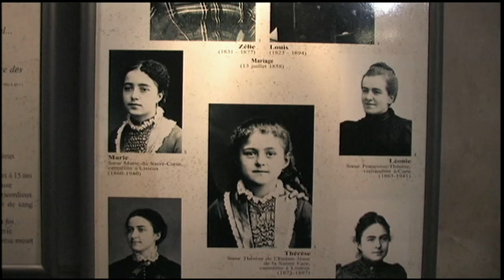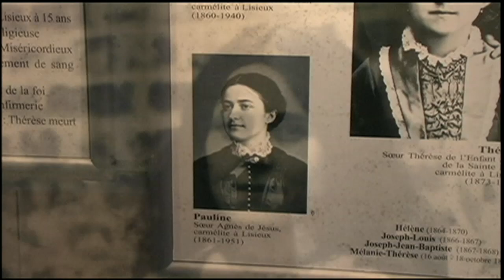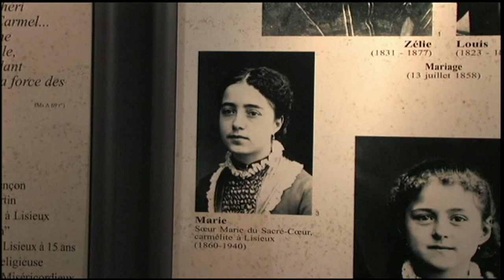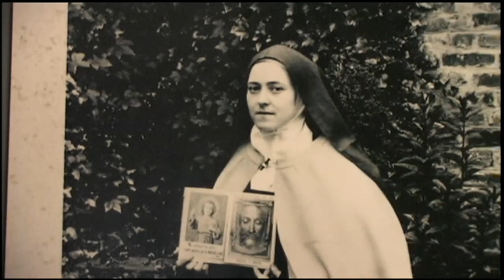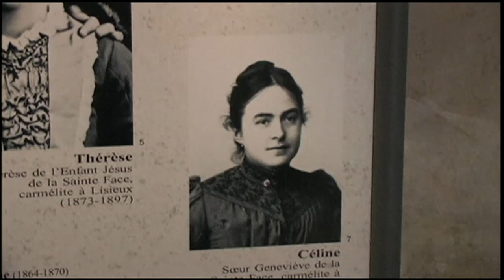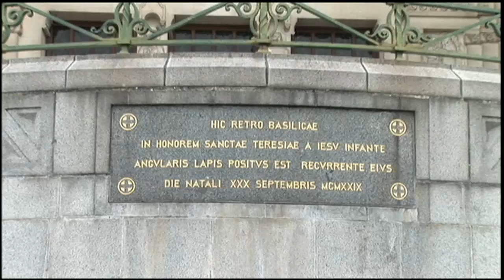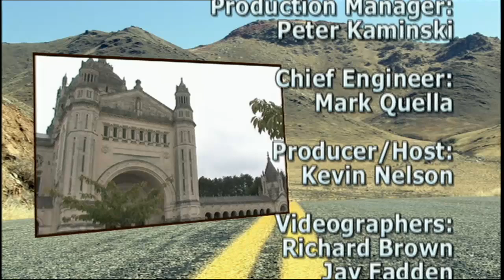Tour the Basilica of St. Thérèse of Lisieux | Catholic Destinations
Take a look inside the Basilica of St. Thérèse of Lisieux, built in honor of the 24-year-old French nun who is now a beloved saint and doctor of the Catholic Church! Learn about St. Thérèse's short but incredible life, see how her "little way" inspired the stained glass and mosaics inside the basilica, and peek into her childhood home of Le Buissonnets.

Quick facts:
-St. Thérèse is the universal patroness of missions and the secondary patroness of France
-The saint's tomb resides at the Carmelite convent in Lisieux, but the bones of her right arm are at the basilica
-Work on the basilica began in 1929, four years after Saint Thérèse was canonized

Behind-the-scenes fun:
This episode of Catholic Destinations was filmed on a 2006 pilgrimage to France during which the CatholicTV crew filmed rosaries and other shows in Lourdes, Paris, and Lisieux. When the crew first arrived in France, they were stopped by French officials because they didn't have the proper permission forms to bring all their camera equipment into the country. They apologized and thankfully managed to talk officials into letting them go!

Stay with us for Summer Vacation with Catholic Destinations throughout the month of July. Next week we bring you another episode from a sacred site!